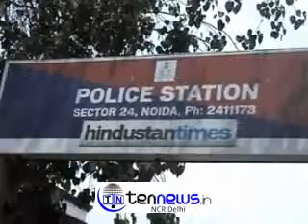NOIDA TRAFFIC POLICE LAUNCHES UNAUTHORISED SIREN -- WOOTER REMOVAL DRIVE